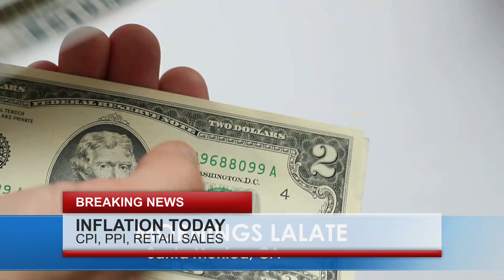🌞LALATE BREAKING FINANCIAL NEWS : STIMULUS CHECKS 2023 PASSED 💥 EARLY MORNINGS LALATE 6/8